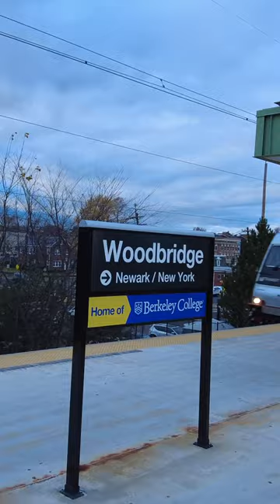(TRAILER) The Wreck of the Broker - The Woodbridge Train Disaster of 1951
Coming February 5th to YouTube, an in-depth documentary looking at the worst train disaster in New Jersey history.